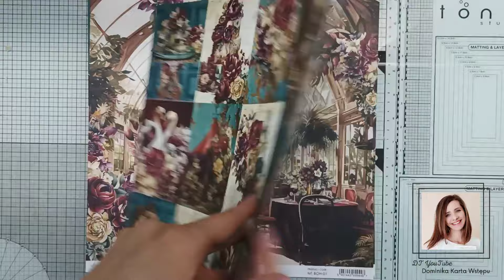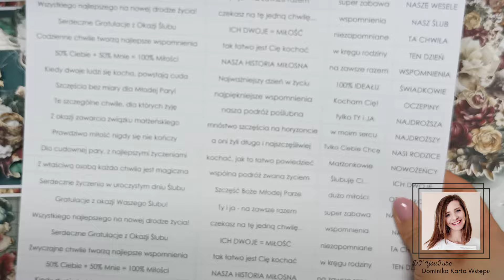KURS | Mintayowe kartki | Dominika Karta Wstępu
Hej Kochani,
w dzisiejszym filmie pokaże Wam jak pracować z papierami Mintay Papers.
Kolekcja papierów Bohemian Wedding, jest niesamowita pod każdym względem. Czuć w niej powiem
nowoczesności, grafiki się w niej znajdujące są przepiękne, mega realistyczne, romantyczne,
eleganckie.

Z tej kolekcji stworzycie wyjątkowe projekty! Jestem tego pewna.

A już dziś pokaze Wam moje patenty na to jak ogarnąć piękne papiery na których dzieje się ogrom
rzeczy. ;-)

Po więcej inspiracji zapraszam Cię na moje Social Media.

- potrzebujesz oferty, większe ilości produktów, niż ta która jest na sklepie?
- logując się w naszym sklepie jako stały użytkownik otrzymujesz zniżki? Wystarczy się zalogować, to wszystko! :)